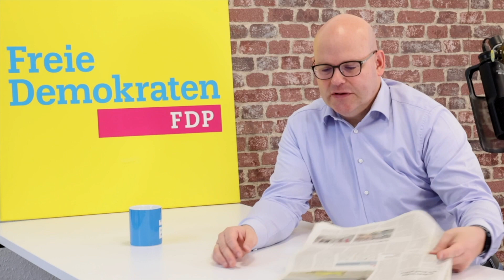Stadtrat Schlifter liest Zeitung: 29. September 2023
Schulbau und Altstadtpläne